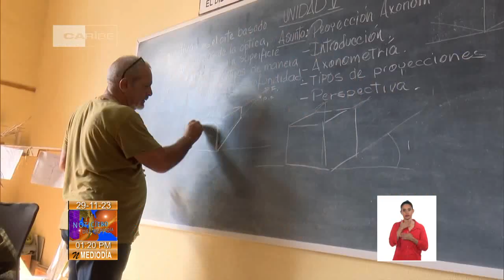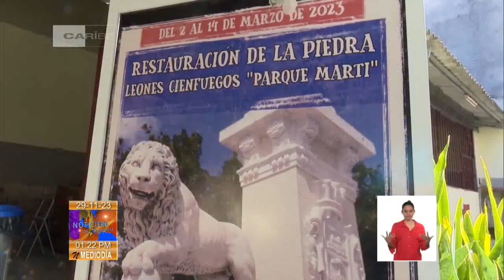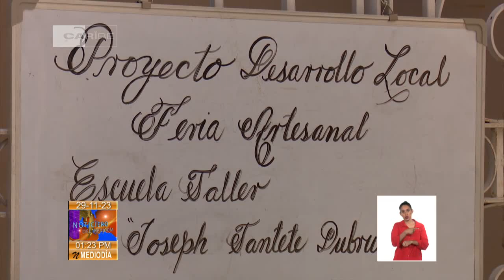Celebran 15 años de creada la Oficina del Conservador de la cuidad de Cienfuegos, Cuba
La Escuela de Oficios Joseph Tantete Dubruillerde de la Oficina del Conservador de la Ciudad de Cienfuegos, a 15 años de creada, se consolida en el mantenimiento del centro histórico de la propia ciudad, declarada en 2005 Patrimonio Cultural de la Humanidad.